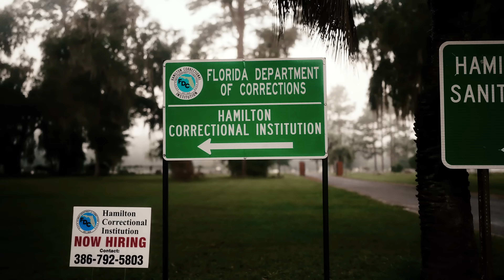GMK - Certified Trench Baby (Official Video)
Watch The Official Music Video For GMK "Certified Trench Baby" Now

Directed By Leeza

Prod By Dj Shab / KeemTurbo